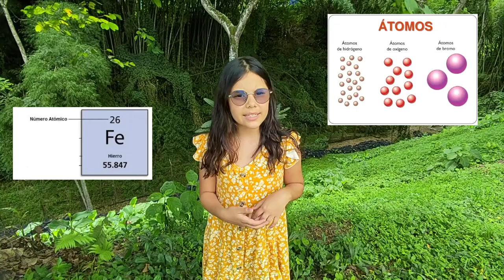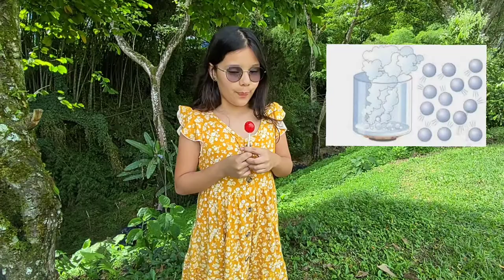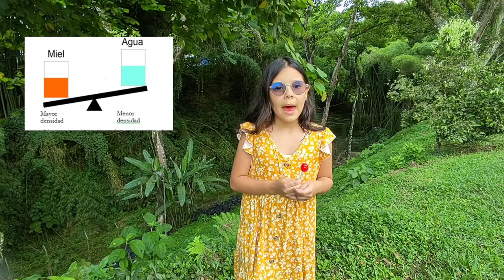Propiedades de la materia y estructura atómica - Victoria Muñoz.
En este video Victoria explica las propiedades de la materia y la estructura del átomo en el contexto de la vida real.

-Foro Nuclear. (s.f). La estructura atómica nuclear.

-Significados.com. (2021). Propiedades de la materia.

-Concurso Cnice. (2005). Estados de la materia.

-Lifeder.com. (2019). ¿Qué son las propiedades cuantitativas de la materia?

-Khan Academy. (s.f). Materia, elementos y átomos.

-YouTube. (s.f). PROPIEDADES DE LA MATERIA | CONCEPTOS de Química| Curso de QUÍMICA.